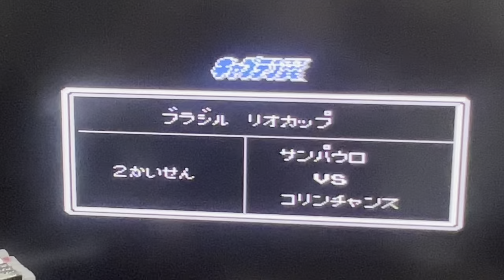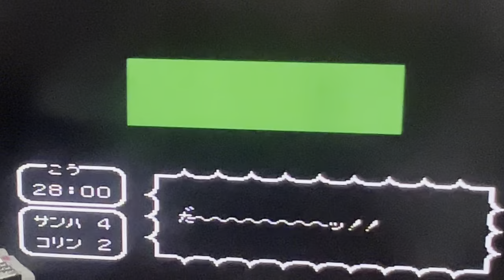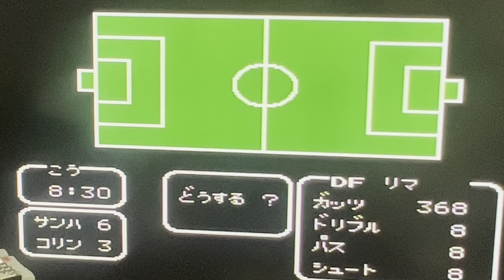サンパウロ🆚コリンチャンス